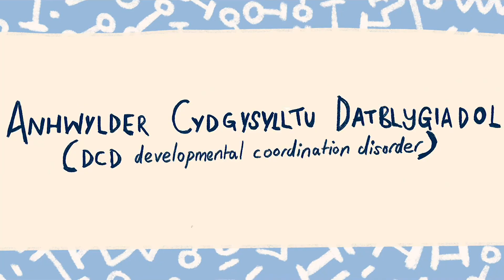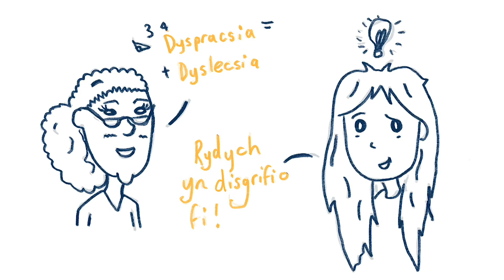Dyspracsia - Menai Rowlands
Mae'n bosib bod bron 10% o bobl yn Dyspracsic - ond be ydi Dyspracsia?  Yr artist Menai Rowlands sy'n esbonio. Celf gan Menai Rowlands.

What is Dyspraxia (DCD)?  The artist Menai Rowlands explains.